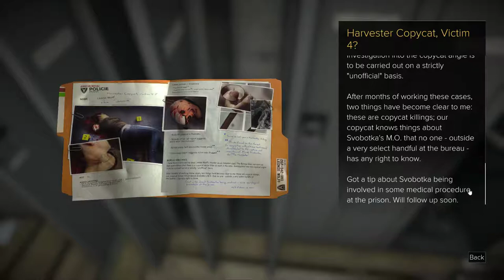Deus Ex: Mankind Divided [22] Playing Detective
I hate it when they force me to go back and forth across the load screen barrier.